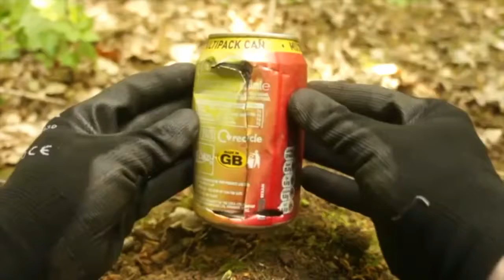Survival in wilderness tips | videos Collection